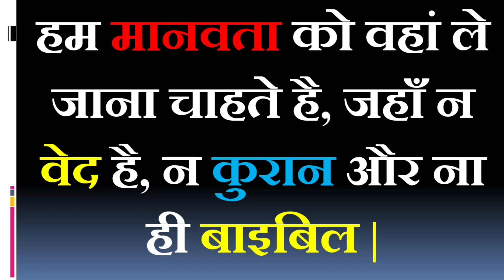Best Motivational Quotes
Best Motivational Speech @VNKDSTUDYPORTAL